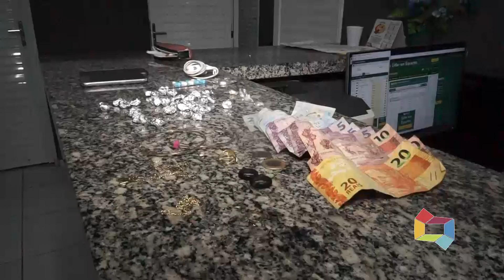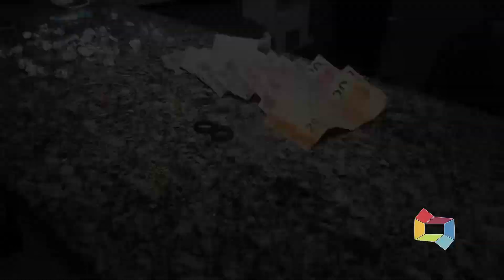PRISÃO FLAVIA E KATIANE POR TRÁFICO EM SÃO LUIZ GONZAGA 27 03 2020